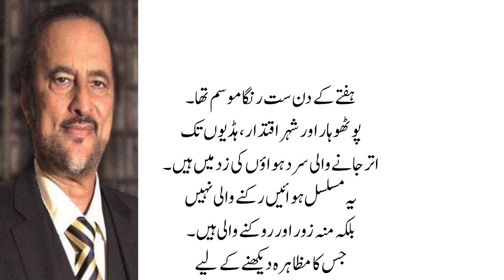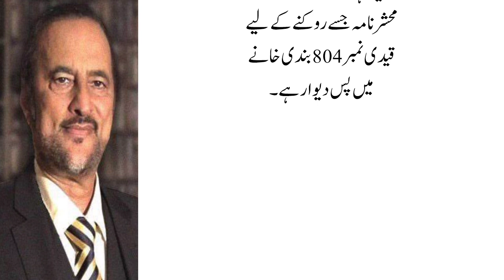قیدی نمبر 804 کا محشر نامہ | قیدی 804 کے زندان میں ہونے کی اصل وجہ imrankhanpti